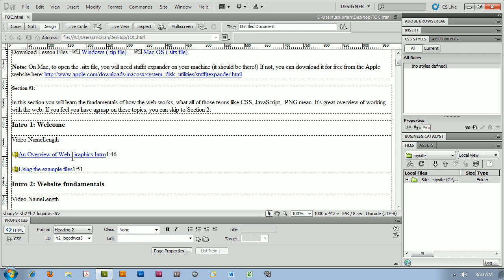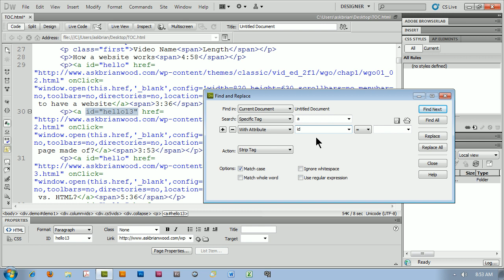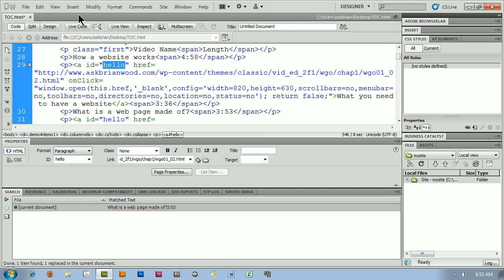FInd and Replace Tips in Dreamweaver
When working with pages in Dreamweaver, you find that sometimes you want to remove things like links or content you don't need or want to replace. Any easy way to do that, with a surprising amount of power, is to utilize the Find and Replace in Dreamweaver.

In this quick video tip, I show you how to ruse Find and Replace to do things like remove links you don't want (while keeping the text), and add or remove attributes from the tags, and more.